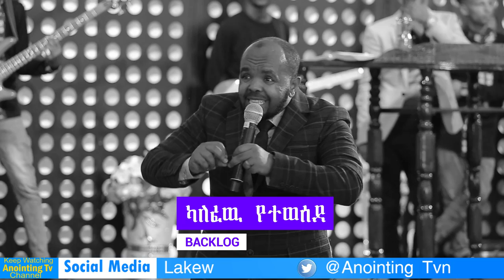ትዳርሽ ችግር ውስጥ //ትንበትና//…//ምስክርነት//...BY MAN OF GOD PROPHET DERESSE LAKEW